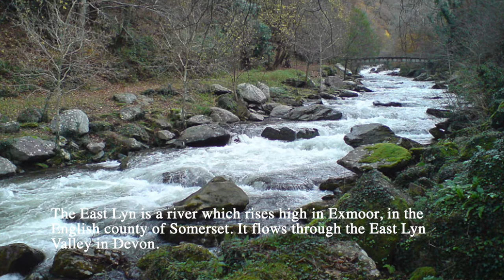Exmoor Trip - Downhill Drive to Lynton and Lynmouth and Village view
This video includes clips and videos of my trip to Exmoor.  Here you will see going down the hill along the sea-side towards Lynmouth.  Lynmouth is a village in Devon, England, on the northern edge of Exmoor. The village straddles the confluence of the West Lyn and East Lyn rivers, in a gorge 700 feet (210 m) below Lynton, which was the only place to expand to once Lynmouth became as built-up as possible. The villages are connected by the Lynton and Lynmouth Cliff Railway, which works two cable-connected cars by gravity, using water tanks.  Lynmouth Bay railway station is a station in Lynmouth, Devon, England, served by the Lynton and Lynmouth Cliff Railway, a water-powered funicular railway.